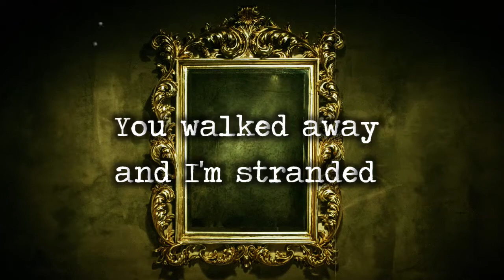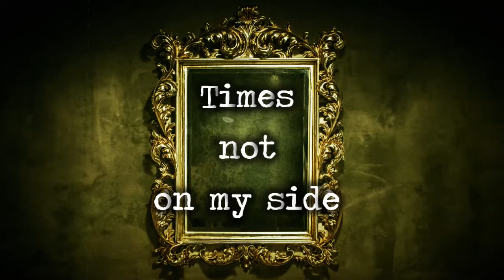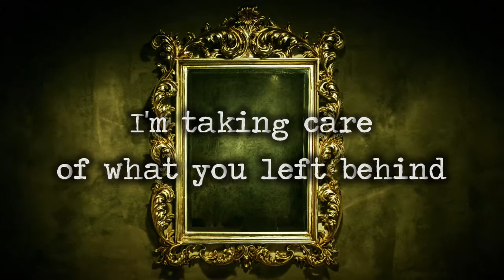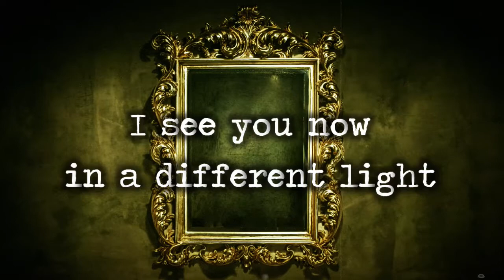"Reflections" (Lyric Video) - Ignoring the Echoes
Video Produced by Troy Elder.
BLW Video Productions.
2021